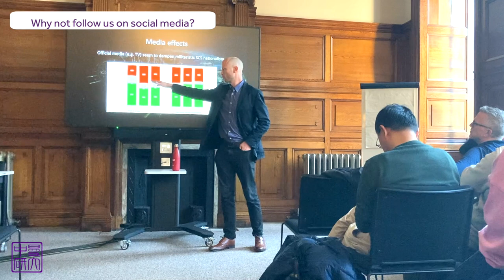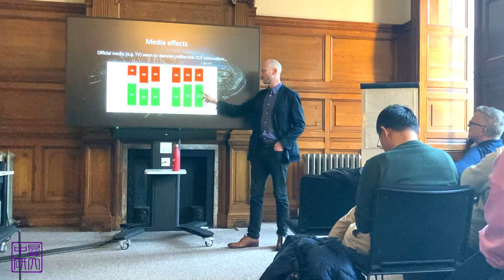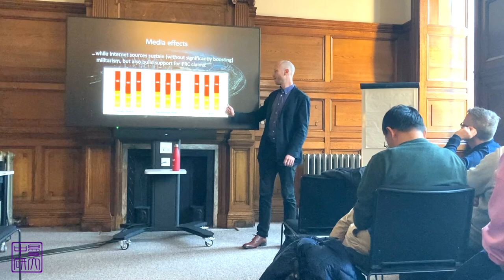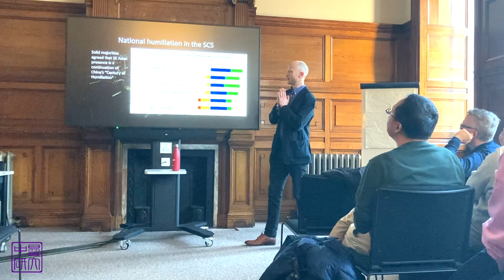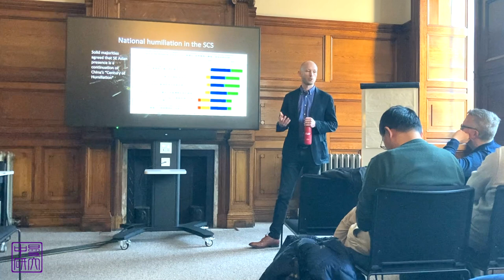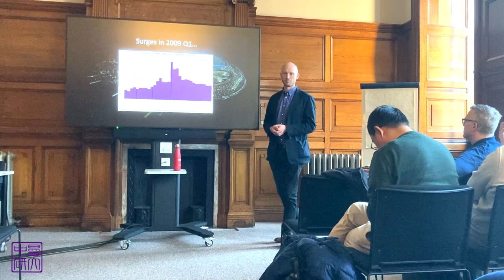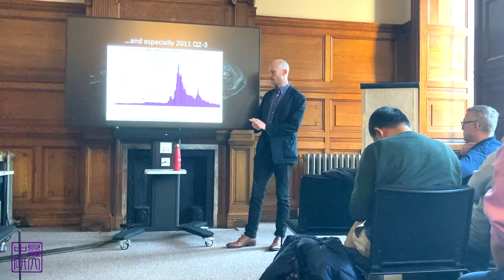Dr Andrew Chubb on South China Seas Nationalism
You are watching Dr Andrew Chubb from Lancaster University discuss the topic of South China Seas nationalism. This in-person talk was organised by the Manchester China Institute at Oddfellows Hall on Wednesday, 19 April 2023.
𝗘𝘃𝗲𝗻𝘁 𝗱𝗲𝘁𝗮𝗶𝗹𝘀

In this talk, Dr Chubb expands on research which traces the rise of Chinese popular nationalist attitudes and actions towards the South China Sea disputes. Extensive literature on nationalism in contemporary China has generally concentrated on its manifestations in relation to Japan, the United States, or the “West” in general. While this is understandable given the prominence of former imperialist powers as foils for China’s contemporary state-sanctioned national identity, it has left a dearth of accounts of Chinese nationalism in relation to its Southeast Asian neighbours. This talk will analyse original 2013 survey data on urban residents’ perceptions of the South China Sea dispute, internet search activity data stretching back to 2006, and quasi-ethnographic observation of online discourse. The analysis shows, first, that Beijing’s more confrontational policy in the South China Sea was a key cause of intensified Chinese public sentiments on the issue. This largely unintended effect generated significant new challenges to the party-state’s control of public opinion. The case shows how the Internet reduced the CCP propaganda state’s ability to frame domestic interpretations of foreign policy developments, but retains decisive agenda-setting influence over the issue’s salience. These findings provide theoretical insight into the causes of nationalism and the socio-political consequences of network technology under authoritarian regimes.
𝗦𝗽𝗲𝗮𝗸𝗲𝗿 𝗶𝗻𝗳𝗼𝗿𝗺𝗮𝘁𝗶𝗼𝗻

Andrew Chubb is a Senior Lecturer in the Department of Politics, Philosophy and Religion. A graduate of the University of Western Australia, his work examines the linkages between Chinese domestic politics and international relations. More broadly, Andrew's interests include maritime and territorial disputes, strategic communication, political propaganda, and Chinese Communist Party history. Andrew is the author of Chinese Nationalism and the Gray Zone: Case Analyses of Public Opinion and PRC Foreign Policy (Naval War College Press, 2021) and the PRC Overseas Political Activities: Risk, Reaction and the Case of Australia (Routledge and Royal United Services Institute, 2021).